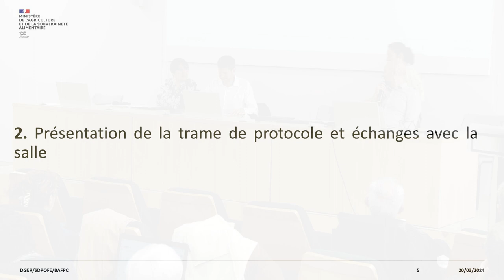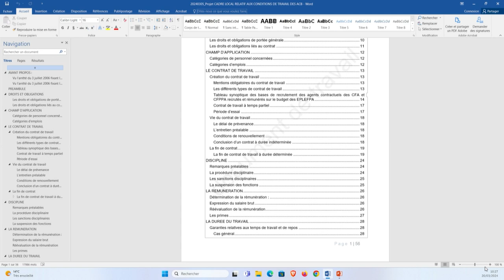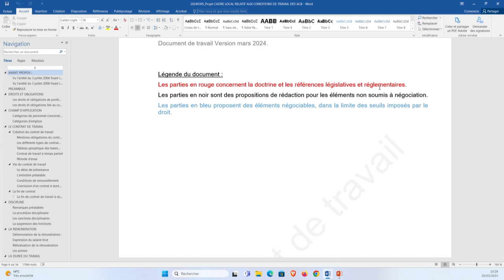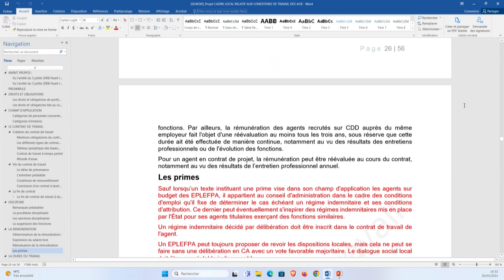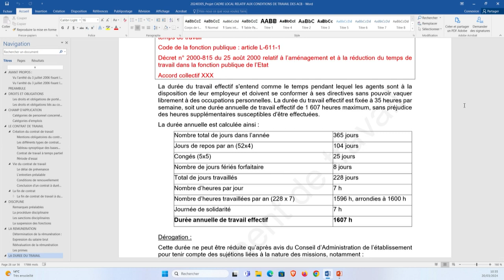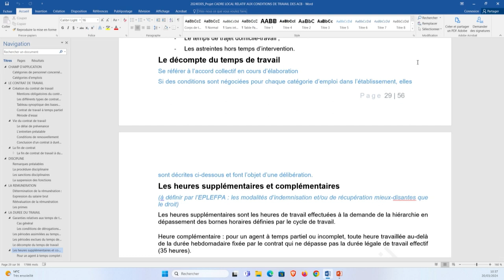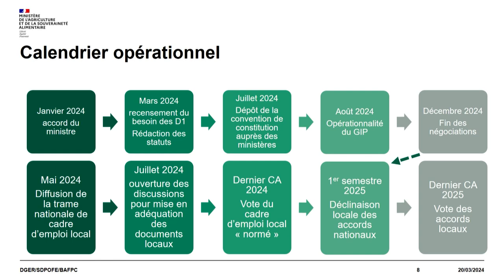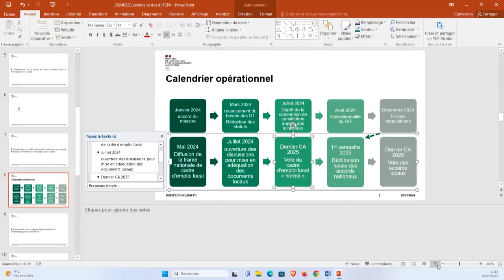2. Présentation de la trame de protocole et échanges avec la salle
Séminaire des directeurs de la formation continue et de l’apprentissage, le 20 mars 2024